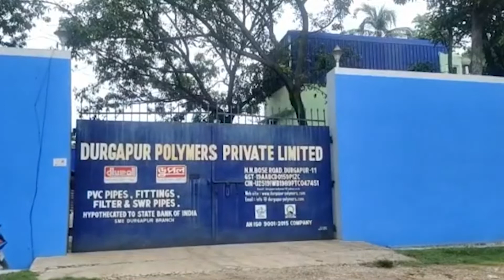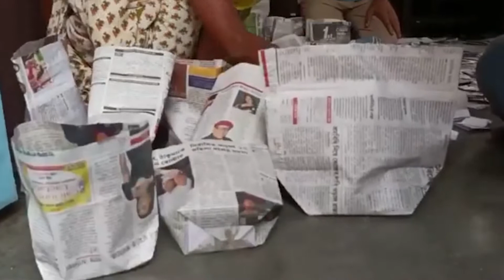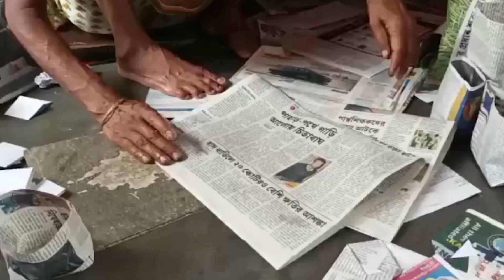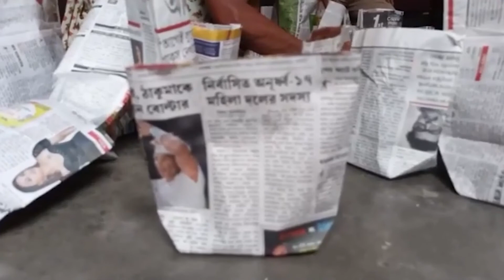EXPRESS PRIME 24 07 2022